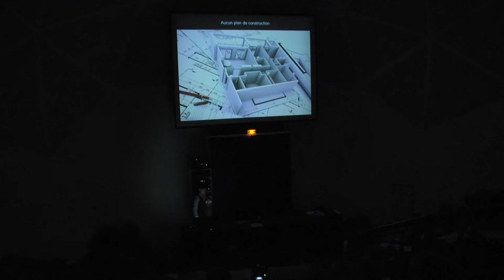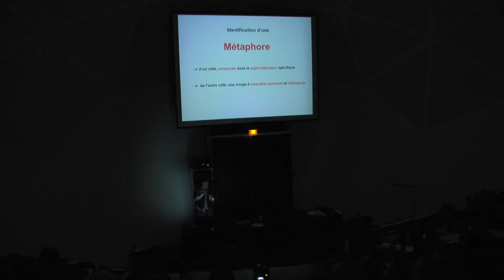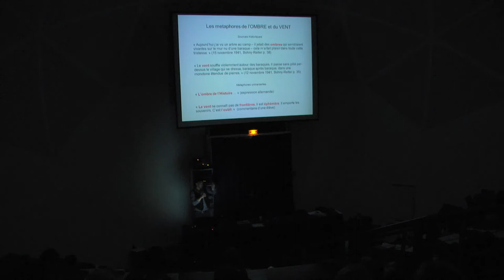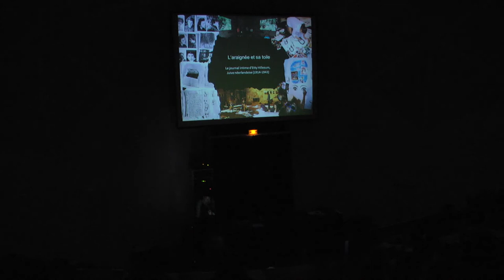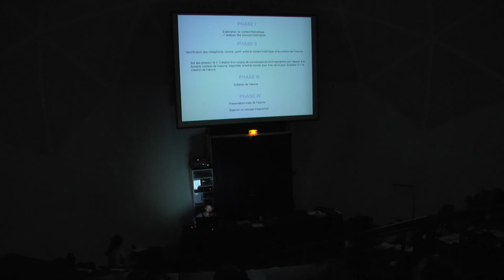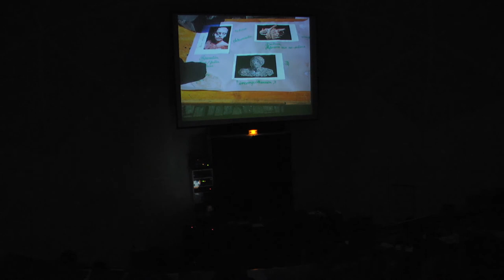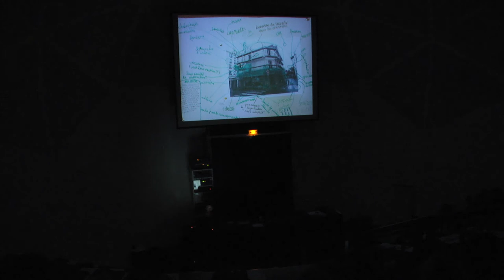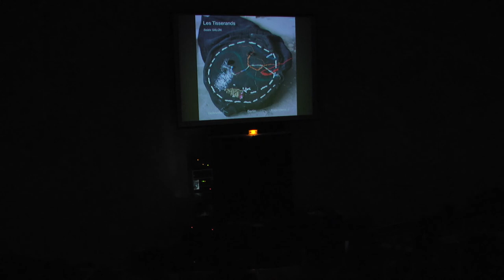MEFRO Rivesaltes: Roman Kroke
Interdisciplinary berliner artist and lecturer at the University of Arts in Berlin. With his drawings, he animates workshops, conferences and training courses throughout Europe, basing his approach on memorial sites and biographies. He cooperates with schools, universities, prisons, museums, foundations and television production companies.